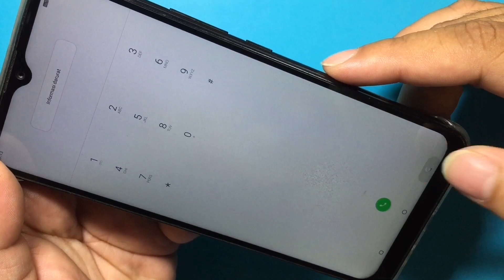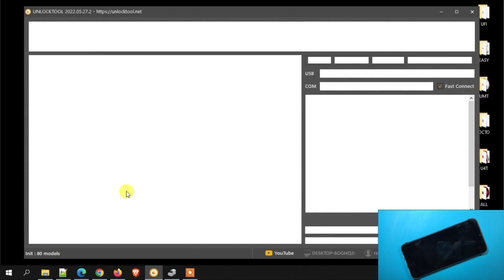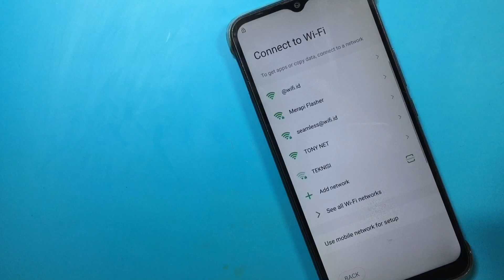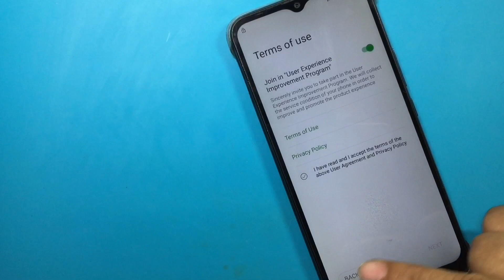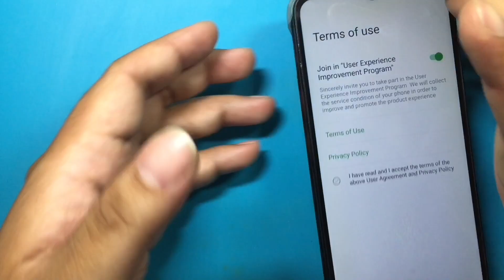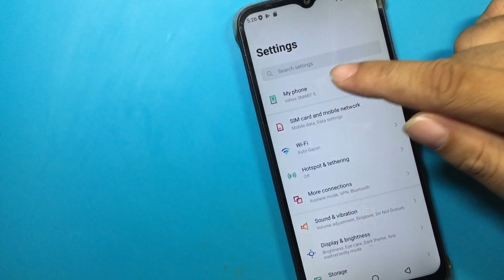Nggak Pake Ribet 📵 Semudah Ini Menghapus Pola Plus FRP Infinix Smart 5 X657C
Nggak pake ribet 📵 semudah ini menghapus pola plus frp Infinix Smart 5 X657C. Datang handphone Infinix Smart 5 X657C dalam posisi lupa kode pola atau lupa PIN, dan sekalian hapus FRP nya. Mencoba menggunakan tool yang lagi viral UnlockTool, apakah memang sesakti itu? Dan ternyata tanpa basa basi tinggal colok, klak klik jadi deh. Seperti apa prosesnya? Dan dimanakah bisa mendapatkan UnlockTool ini? Bisa temen-temen cek di deskripsi ya. Ada yang free dengan banyak resiko, Untuk yang resmi berbayar dengan langganan 3 atau 6 bulan dan tahunan.

Dukung Kami agar tetap bermanfaat :
Maturnuwun 🙏🙏🙏.
smart 5 lupa pola, infinix smart 5 cara membuka hp pola, mengatasi lupa pin, panggilan darurat reset pin, pin lupa, mereset frp, frp bypass, bypass without pc,